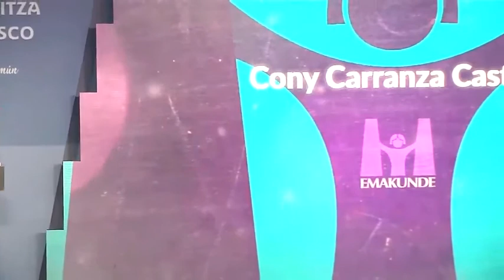Premio Emakunde 2019 - Intervención de Cony Carranza Castro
Intervención de Cony Carranza Castro en la entrega del Premio Emakunde 2019.

Acto de entrega (vídeo completo) (51 min)
Intervención de la directora de Emakunde, Izaskun Landaida Larizgoitia (3 min)
Intervención de la consejera de Igualdad, Justicia y Políticas Sociales, Beatriz Artolazabal Albéniz (4 min)
Intervención del Lehendakari Iñigo Urkullu Rentería (3 min)

Vídeos exhibidos durante el acto de entrega:
Presentación de Cony Carranza Castro (5 min)
Encuentro de mujeres migradas (5 min)

Este vídeo ha sido desarrollado por Irekia (Gobierno Vasco) Se difunde bajo licencia CC-BY-3.0 ES

El Lehendakari entrega el Premio Emakunde a la educadora feminista Cony Carranza por su trabajo con las mujeres migradas (Revista Emakunde)

El Lehendakari Iñigo Urkullu –acompañado por la consejera de Igualdad, Justicia y Políticas Sociales, Beatriz Artolazabal, y la directora de Emakunde, Izaskun Landaida –ha hecho entrega esta tarde del Premio Emakunde a la Igualdad a la educadora popular feminista Concepción María (Cony) Carranza en reconocimiento público a su contribución de más de 20 años al empoderamiento feminista de las mujeres, con especial hincapié en las que están en situaciones de mayor vulnerabilidad, como es el caso de las mujeres migradas. Cony Carranza ha tenido un recuerdo en su discurso para su país, El Salvador, y el trabajo que allí realizó para impulsar la educación popular. Asimismo, ha criticado cómo recibe Europa a las mujeres migradas, a las que «la Ley de Extranjería y el racismo social reduce sus opciones de inserción laboral al trabajo del hogar y cuidados» y a las que no se reconoce lo suficiente su aportación a la sociedad.

La directora de Emakunde, Izaskun Landaida, ha ensalzado la labor de Cony Carranza impulsando procesos tanto individuales como colectivos de empoderamiento, concienciación y organización de mujeres en el ámbito local a través de diversas Escuelas de Empoderamiento y Casas de las Mujeres y ha destacado “su aporte metodológico a través del trabajo para la construcción de liderazgos colectivos, fortaleciendo las reivindicaciones feministas de las mujeres migradas”.

Con este Premio, Emakunde ha querido hacer extensivo el reconocimiento a muchas otras mujeres que, desde diferentes perspectivas y ámbitos, están trabajando para conectar las situaciones de otros territorios con la realidad vasca, así como aquellas que trabajan favoreciendo procesos de empoderamiento de mujeres atravesadas por otros factores de discriminación.

La candidatura de Cony Carranza ha estado fuertemente avalada, dado que ha sido resultado de una postulación colectiva y diversa de casi 30 mujeres de los tres territorios de la CAPV, con largas trayectorias en el ámbito de la igualdad, que, a su vez, participan de organizaciones de mujeres, sindicatos e instituciones.